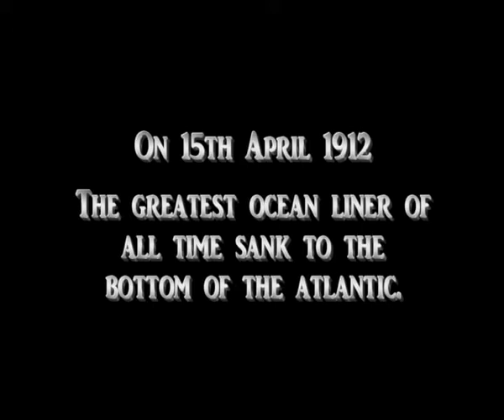Titanic Tribute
Tribute to the greatest ship ever built and all those that perished on board in april 1912.